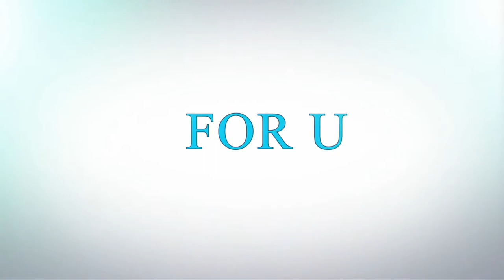Most Beautiful Movie Theaters Around The World